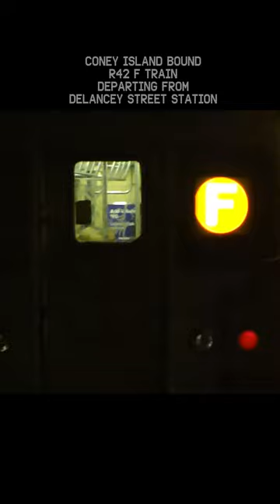Coney Island Bound R40M/R42 F Train Departing From Delacey Street Station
Seen here is a video of a train of R42s operating on the F line to Coney Island departing from Delancey Street Station